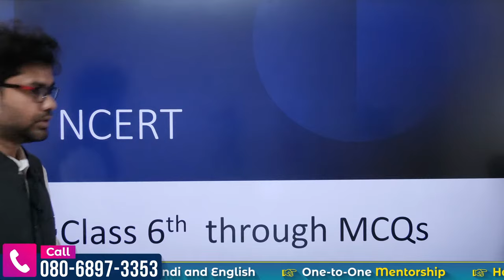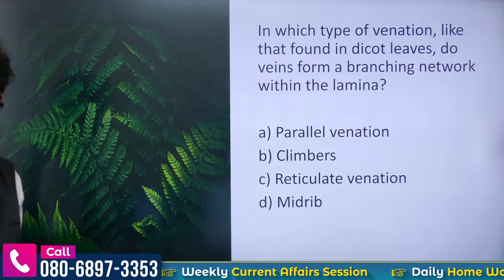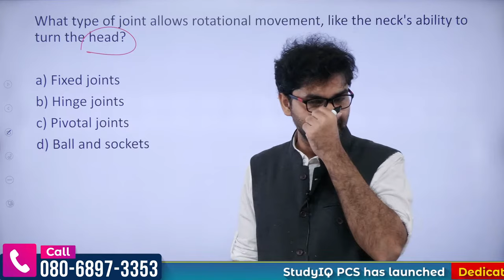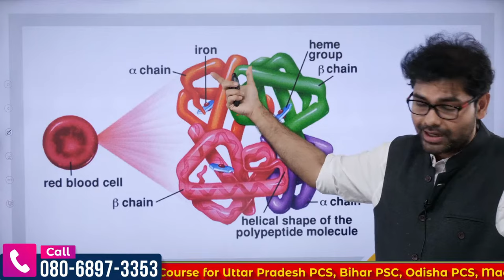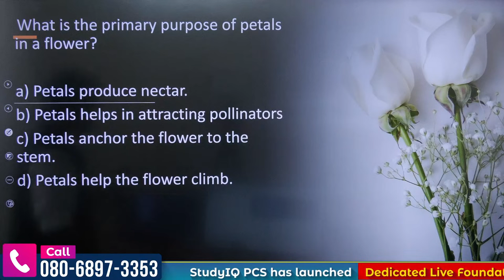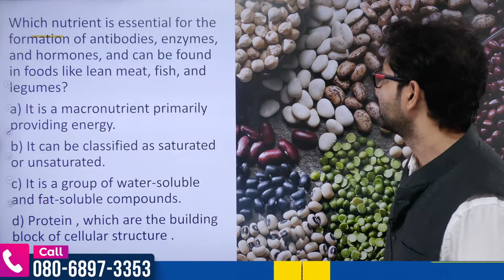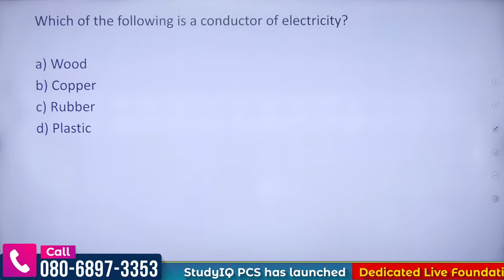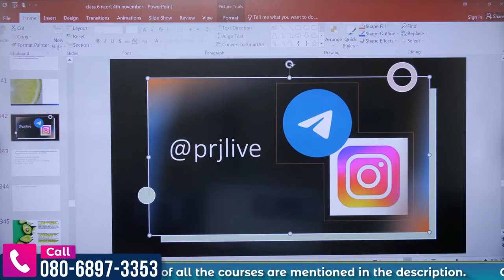Complete NCERT Science MCQs l Part 02 | Class 6th NCERT Science MCQs For All State PCS Exam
Admissions Closing on 26th Oct 2023 | Daily Live Classes at 6:00 PM

In this video, Peeyoosh Raj Sir discuss Class 6th NCERT Science MCQs For All State PCS Exam. This video will be helpful for students who are preparing for the State PCS Exam and Competitive Exam Preparation. We will cover all the important topics from the NCERT Science textbook and we will also provide solutions to the MCQs.

Batch Starting on 31st October 2023 | Live Classes at 6:00 PM
👉 Jammu & Kashmir PSC (Pre + Mains) Live Foundation 2024 Batch 2 2